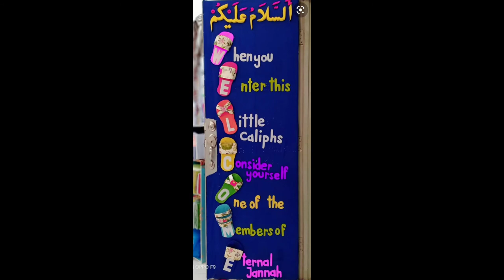Islamic classroom decoration ideas/ door decoration/ soft board decoration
Islamic classroom
Islamic bulletin board ideas